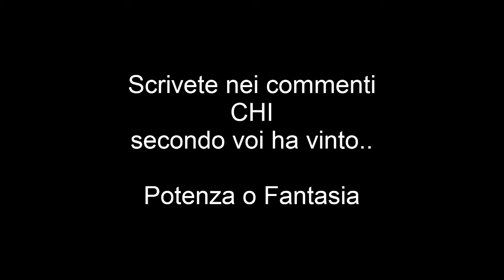Gara di Rutti - Birrando 2016 Larciano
Gara di rutti del 2016 alla festa della birra di Larciano.